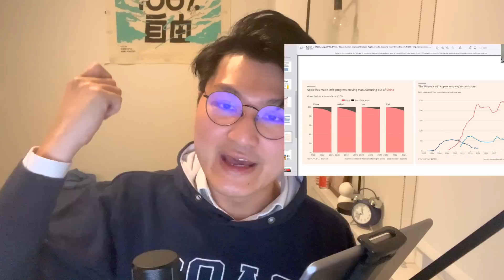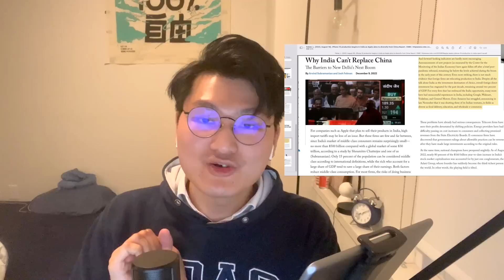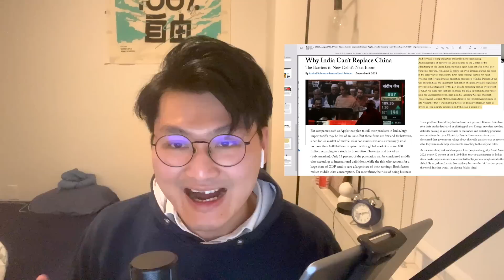【堅離小地球・馮敬恩 🇺🇸🇨🇳🍎】 蘋果發佈會2023：前蘋果分析師告訴你 有關 iPhone15 背後的事情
正所謂「要不是中國，香港早就. 」 同樣道理，要不是中國，蘋果早就沒有便宜的代工廠了。可是，蘋果竟然不知感恩，將部分Iphone 15 的生產線遷移到與中國有領土主權爭議的印度，傷害14億中國人民感情，拿石頭砸自己的腳，不尊重一個中國原則. 經歷了李嘉誠撤資中國，現在到Tim Cook 想「潤」。那些炎黃子孫和廣大中國人民應該是時候高呼：別讓Tim Cook跑了。那麼，為什麼蘋果要遷移其部分代工生產基地呢？